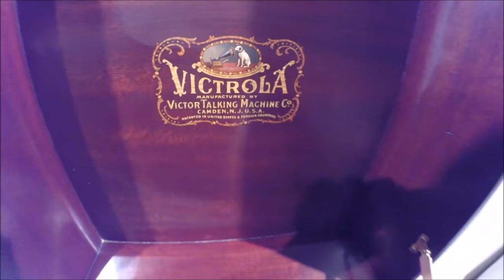Victrola VV VXI from 1909 - Hand Crank Player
Restored Victrola model VV VXI from 1909, playing 'Give me the Simple Life'.

With these old Victrola's you change the needle with every song you play.   The steel needles are nickel coated and you only use them for one song or at most two.  Using them for more than that risks grinding the steel needle into the shellac record.

There is no electricity used to power the turntable to create sound.   It's all done via a wind up motor that uses a governor to maintain consistent 78 RPM (revolutions per minute).

The volume controls are the two doors on the front which open and close on the horn fitted in the cabinet beneath the turntable.  Opening the doors makes it louder and closing the doors turns the sound down :)